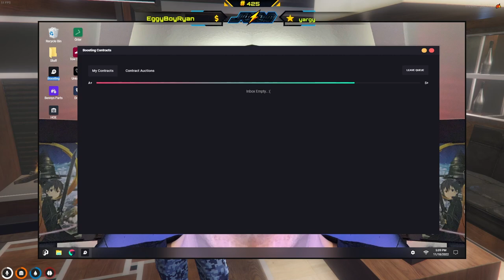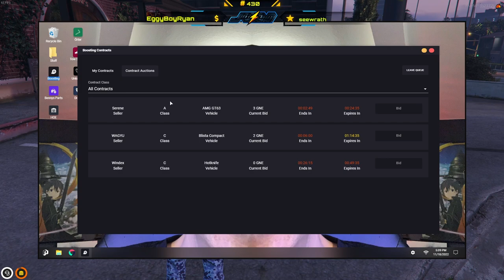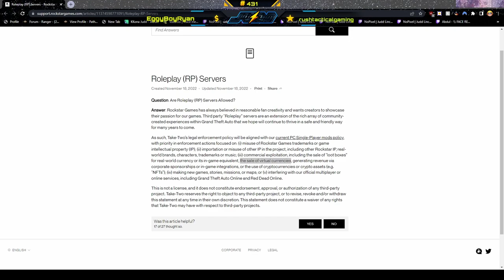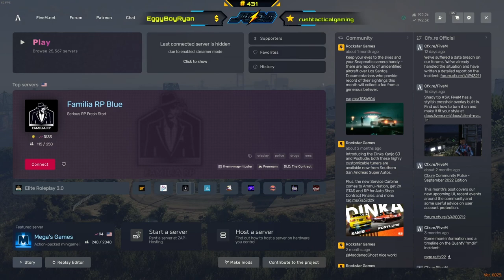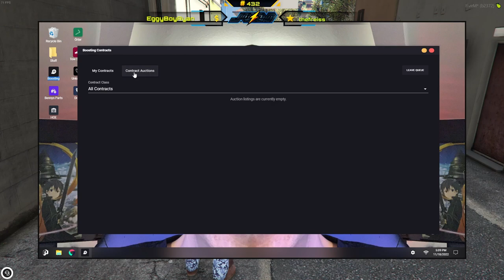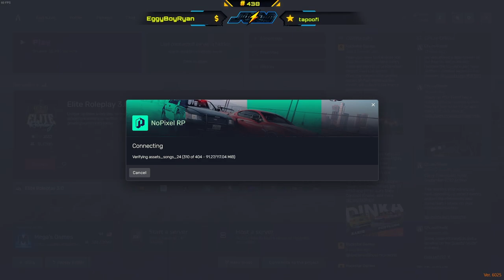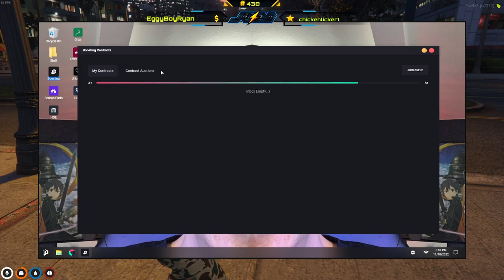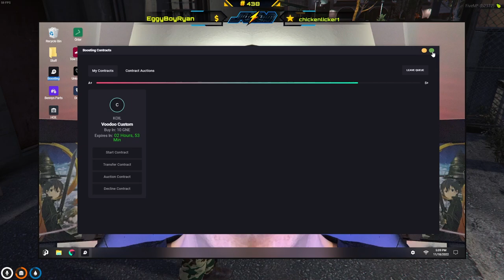watch a gambling addict lose EVERYTHING